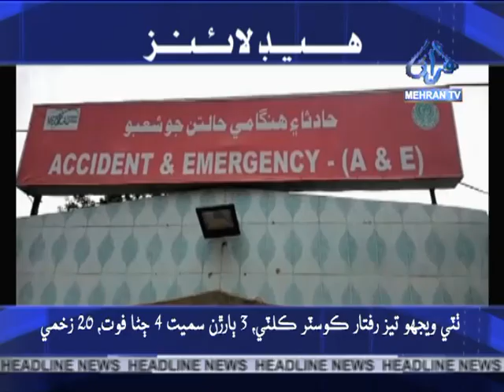Headline News at 03:00 pm 28-07-2019